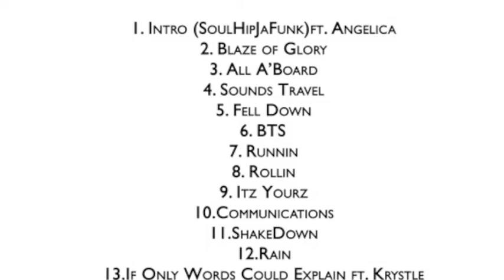Runnin - Balance and the Traveling Sounds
"Runnin" off "Travel Guide Volume I"